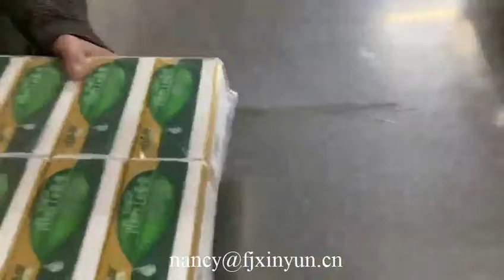Высокоскоростная упаковочная машина для папиросной бумаги на 10 мешков для лица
XY BT 299 Высокоскоростная упаковочная машина для папиросной бумаги на 10 мешков для лица丨машина для обертывания салфеток для лица丨машина для упаковки пакетов
Добро пожаловать, чтобы связаться с Нэнси Пэн, чтобы получить больше информации
Любые вопросы от вас приветствуются и будут даны ответы в течение 24 часов.